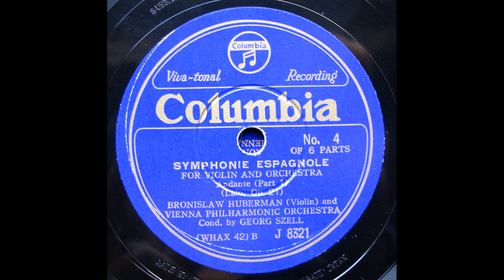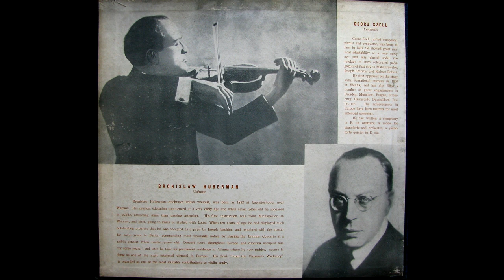Bronislaw Huberman - Lalo : Symphonie Espagnole Op.21 - 3rd & 4th Mvt (1934) 再復刻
Vienna Philharmonic Orch. cond. by George Szell
recorded June 20 & 22, 1934
transfer from Jpn Columbia 78s /J-8321/2(WHAX 42/4)